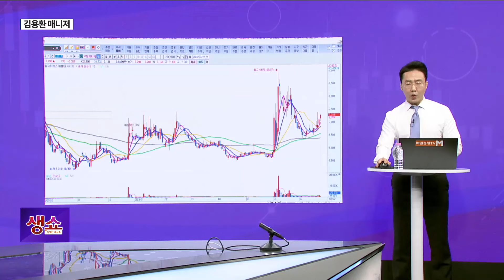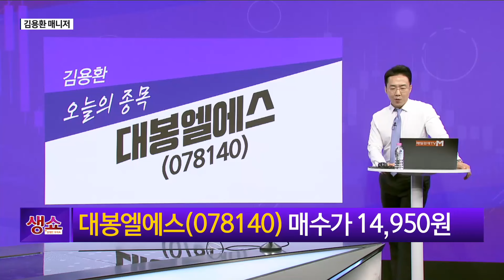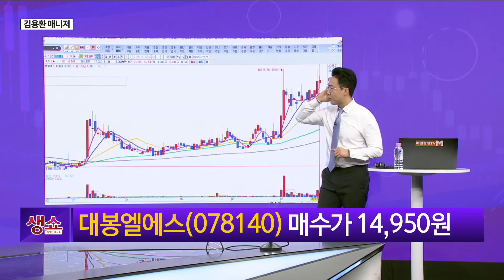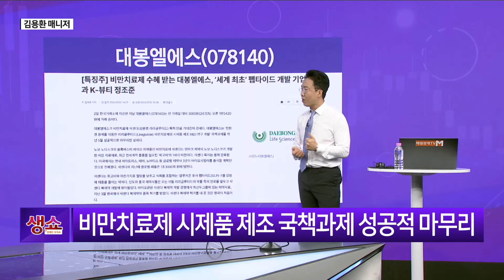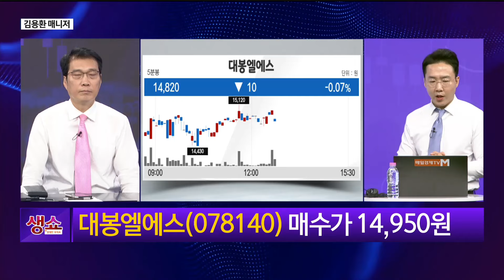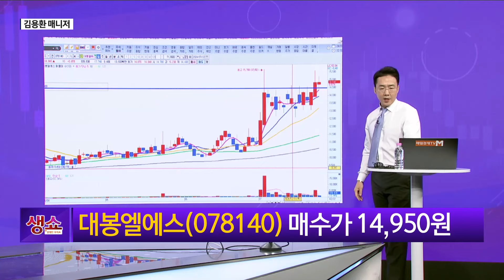[생쇼] 비만치료제, 제약·바이오를 살린다! 대봉엘에스 / 생쇼 김용환 /매일경제TV